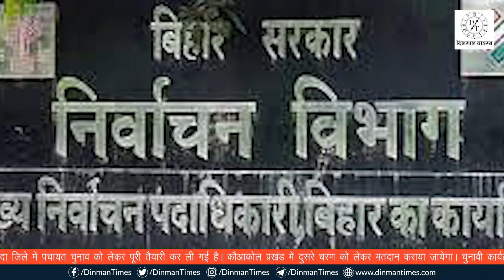Bihar Panchayat polls 2021: नवादा जिले के कौआकोल प्रखंड में दूसरे चरण को लेकर मतदान कराया जायेगा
नवादा जिले में पंचायत चुनाव को लेकर पूरी तैयारी कर ली गई है। आपको बता दें कि, कौआकोल प्रखंड में दुसरे चरण को लेकर मतदान कराया जायेगा और चुनावी कार्यक्रमों की घोषणा कर दी गई है। मतदान की तिथि 29 सितंबर को रखी गयी है। मतदान एक से दो अक्टूबर को की जायेगी। पदवार सीटों की संख्या की बात अगर की जाए तो मुखिया के लिए 15 पद स्थापित किये गए है, वही दूसरी ओर वार्ड सदस्य के लिए 195 पद रखें गए है।